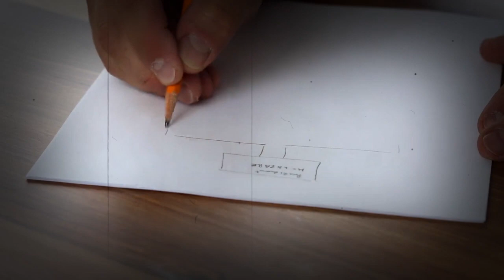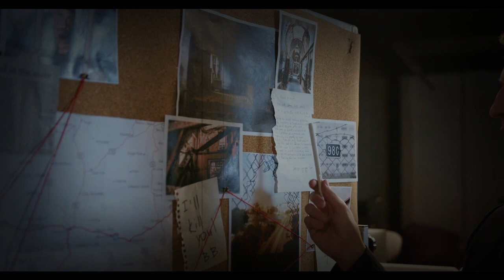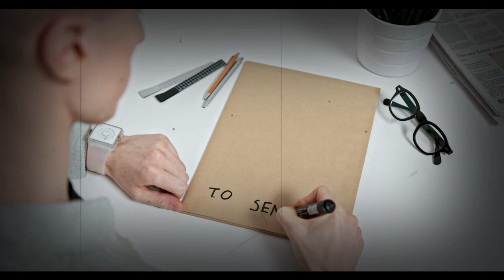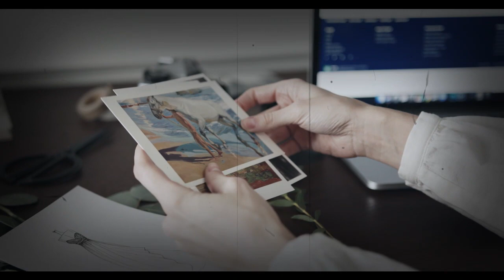Il ASSASSINE sa petite amie, mais le KARMA prendra sa revanche- L'affaire Brenda Schaeffer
Mel Ignatow assassine sa petite amie de la manière la plus brutale possible, et réussi à s'en tirer. Des années plus tard, le karma prendra sa revanche.